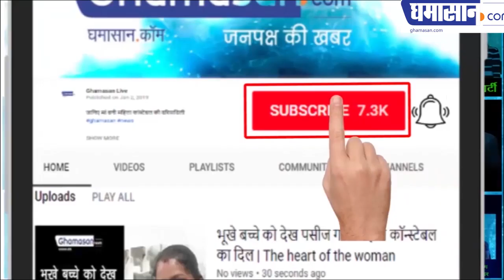शराब पीकर गाड़ी चलाई तो जुर्माना 10000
मोटर व्हीकल संशोधन बिल 2019
यातायात नियमों के उल्लंघन पर अब लगेगा भारी जुर्माना
बाइक पर बैठे दो से ज्यादा तो 3 महीने के लिए गाड़ी जप्त